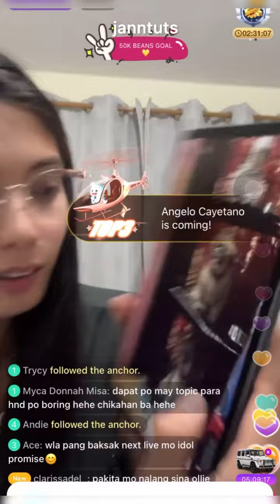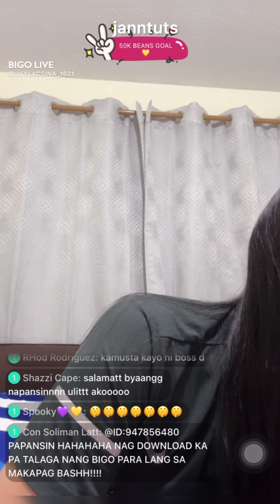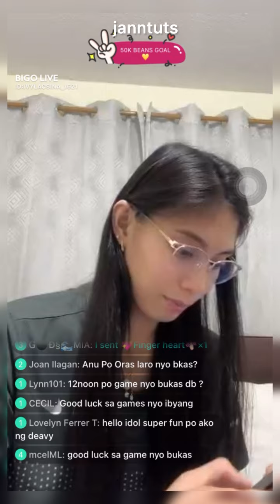ANG SWEET NG DEAVY🥰FRIEND NGA PO SILA NI JEMA AT IVY🤭KAYO LANG NAG AAWAY MGA FANS#deannawong#deavy